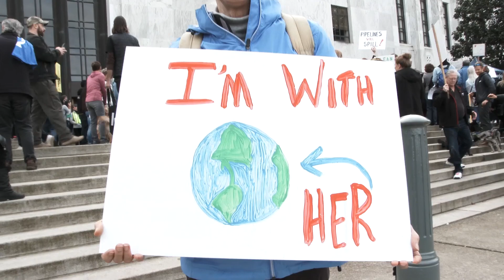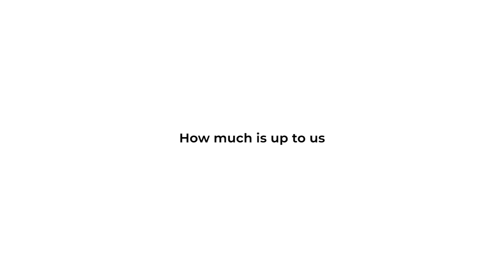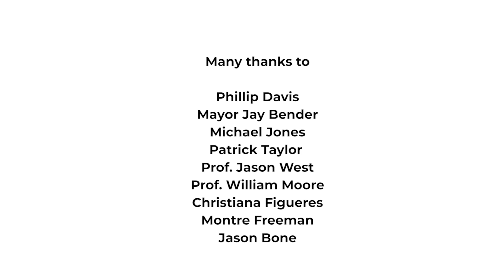In a State of Climate Change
“IN A STATE OF CLIMATE CHANGE” is a short environmental documentary beginning with the floods in the aftermath of Hurricane Florence. The film addresses the impacts on our citizens of such natural disasters and ponders climate change’s role in the extensive flooding seen in the Carolinas and surrounding areas.

This film offers personal experiences from local residents affected by Hurricane Florence and scientific research from university scientists and engineers.  We believe this film is compelling and provides an opportunity for communities to learn more about climate change, our role, and future impact.

We hope you will view this documentary, share with friends, associates and social media and start your own dialogues about climate change and its impacts on all our lives.

To reach as many people as possible, please share this post with your friends on Facebook